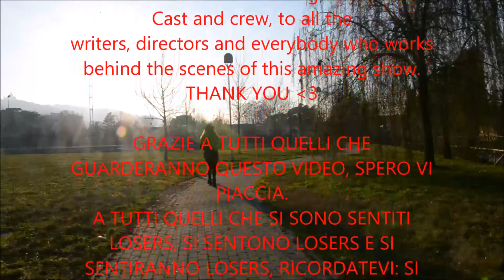Glee - Loser Like Me Cover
Ciaoooo a tuttiii! :) ho deciso di fare una cover di questa canzone perché da fan di Glee il fatto che siamo arrivati all'ultima stagione mi intristisce un po'. Amo e ho amato questo show dall'inizio e uno dei miei momenti preferiti è proprio quando i ragazzi scrivono e cantano questa canzone. :) trovo che sia una canzone con parole importanti, per me è da sempre di ispirazione.
Voglio pubblicare il video oggi perché in America i primi due episodi della stagione finale andranno in onda questa sera e io sono super emozionata e appunto anche un po' triste...comunque, spero vi piaccia la mia cover e spero vi piaccia il video.
Un bacio e grazie,
Sunder Rose

Heeey Guys! Heyyy Gleeks! :) I hope you like my version of this amazing song. I'm a big Glee fan from the beginning, i really love this show and honestly i'm a little sad that we are at the end, i know the first two episodes of the final season are coming... one of my favourite moments of this show is when the guys write this song. so here's my version and here's the video! i really really hope you like it. it's a very important song with a very important message. :)
thanks,
Sunder Rose